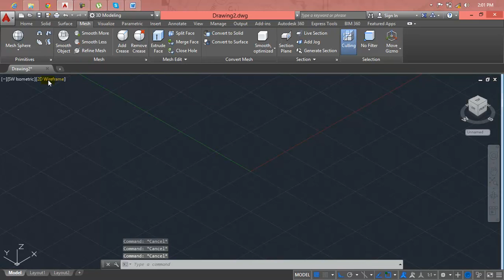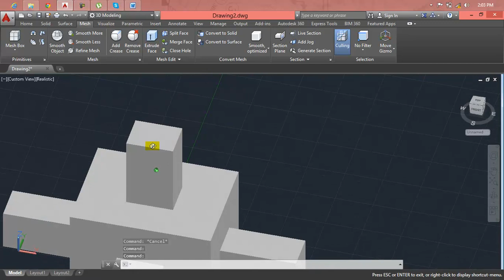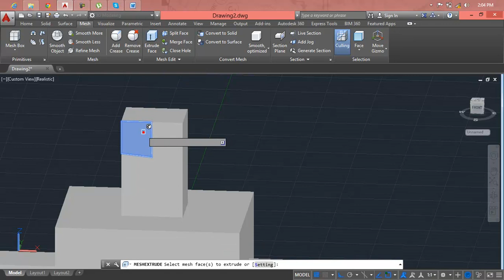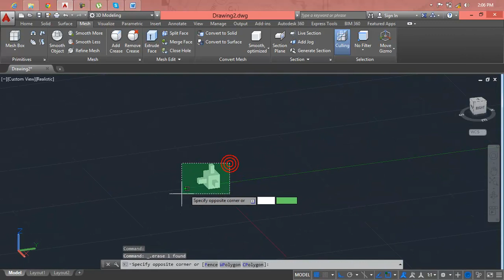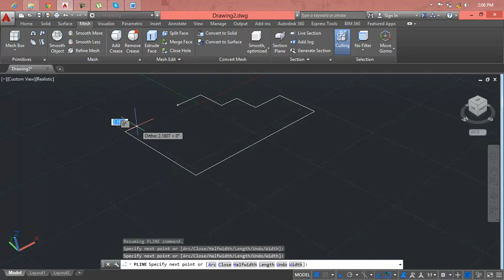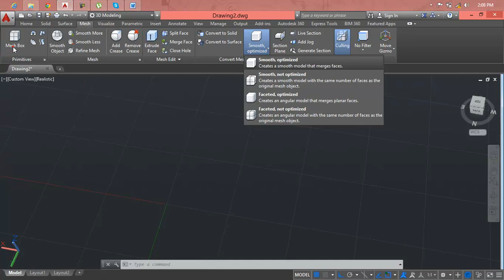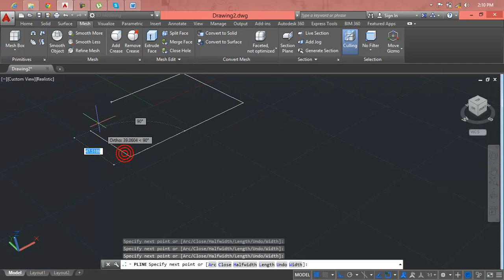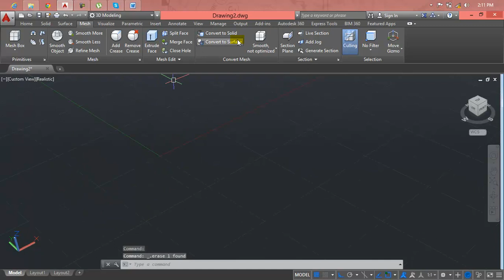AutoCAD Lesson 94